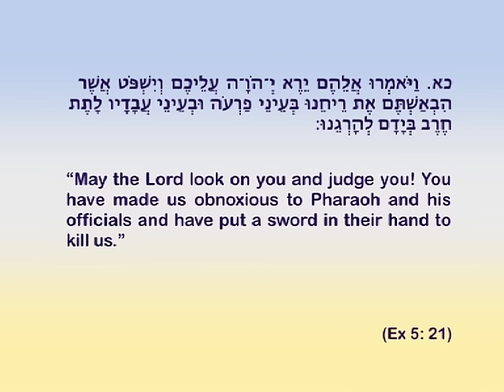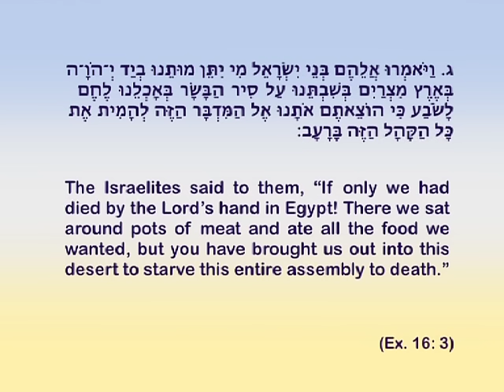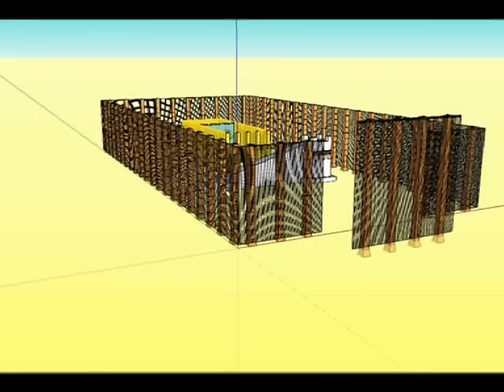Covenant & Conversation | Terumah | Rabbi Sacks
Covenant & Conversation | Terumah 5771 | Rabbi Sacks